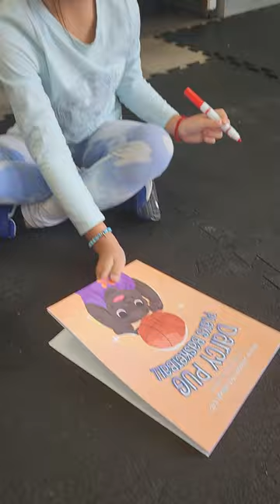Steve Nash pug coaches kids & shares the books about himself!!!!!